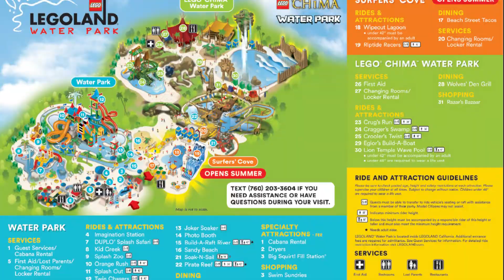Legoland California Water Park 2022 - Fun quick sneakpeak at what to expect on your visit!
Video from our August 2022 visit to the Legoland California Water Park. They just recently opened their new Chimera section and they had a lot to offer.

Generally speaking it's the best value for 'season ticket' holders and I'm not certain I'd buy the 'daypass' unless I was visiting from out of state. The Sesame Street Place park in Chula Vista offers more value in terms of a kids waterpark, and if you could make it there I'd highly recommend that. We'll do a future video on that spot.

Cabana's? Given the price this offers an interesting way to 'post up' for the day and have a spot you can use as a base for an all day visit. It's an interesting dynamic and I'd certainly consider it for a children's family birthday party at the park. Otherwise, it could be a fairly expensive ordeal.

Can you access the outside Legoland Park too? Yes, you can and we did so frequently throughout the day. If anything, it's a somewhat negative because finnicky kids can be demanding (and quite persuasive) about jumping back and forth between the parks.

All in all, Legoland California Waterpark offers a very fun lego themed waterpark that kids ages 2-12 would probably really enjoy.